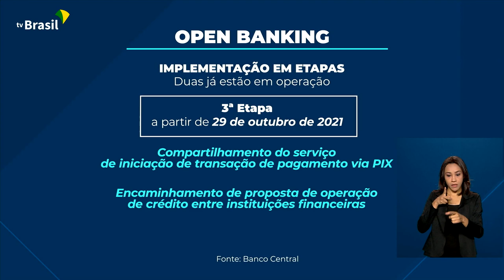Open Banking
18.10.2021 – A próxima etapa do Open Banking já tem data marcada, ocorre no fim deste mês. O sistema financeiro aberto deve aumentar a concorrência entre instituições bancárias, o que pode facilitar a vida das pessoas com opções de crédito mais baratas.